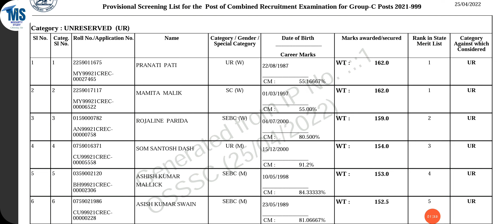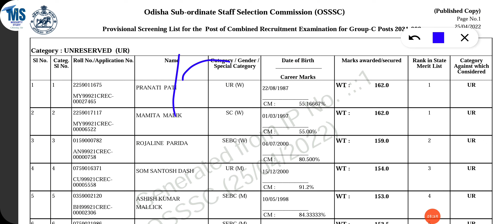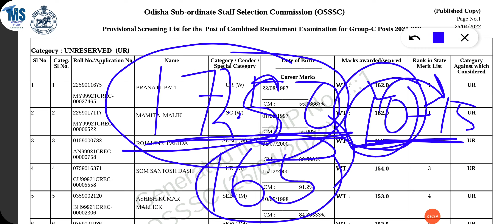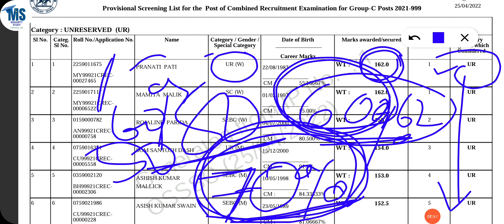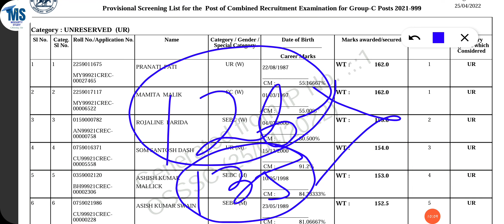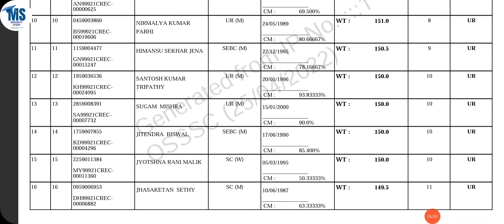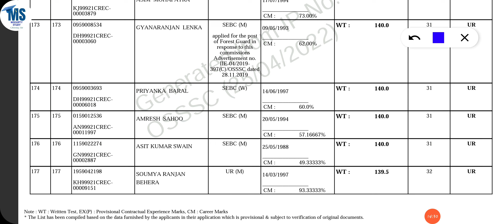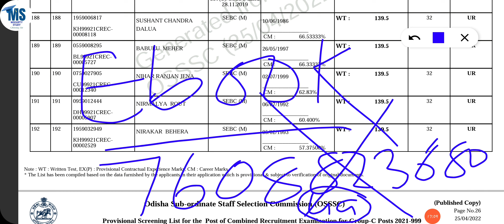Peo Cutoff ଏ ଭିଡିଓ ଦେଖିବା ପରେ ଆଉ Cutoff ଭିଡିଓ ଦେଖିବେ ନାହିଁ। Peo and Ja Cutoff ।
Peo Cutoff